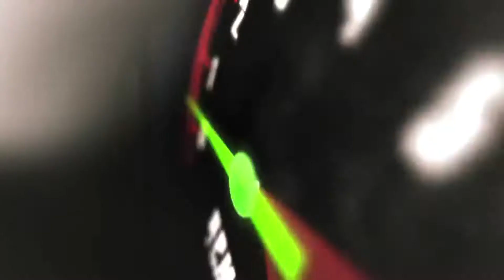2013 Ford Escape SE 4WD | fast.ridetime.ca